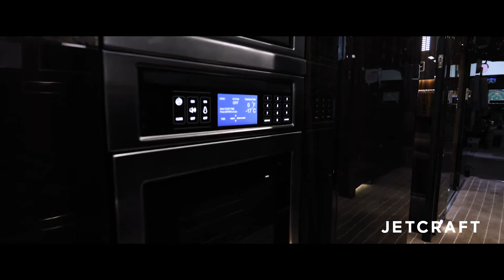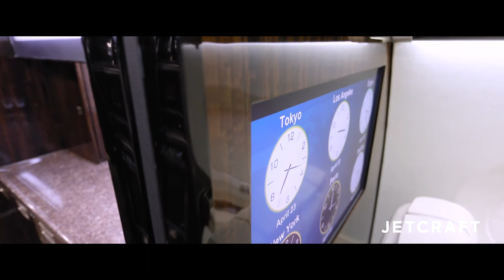2012 GULFSTREAM G650 For Sale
Title: 2012 GULFSTREAM G650 For Sale